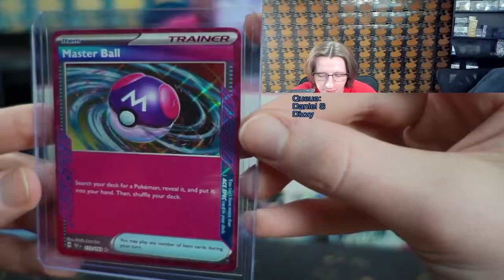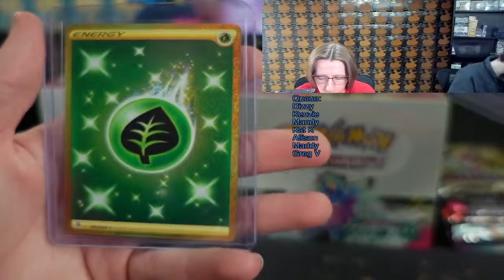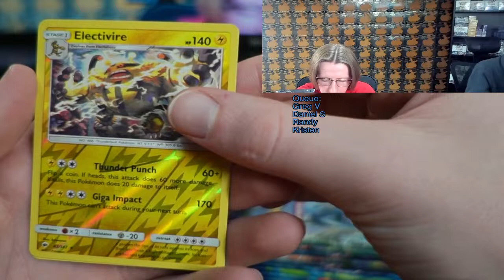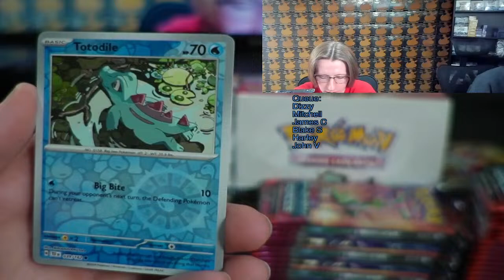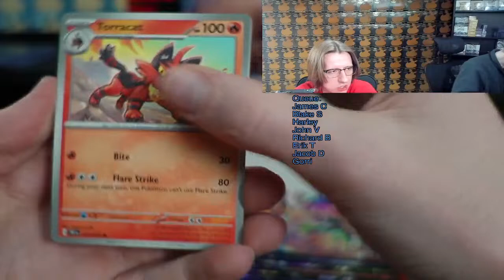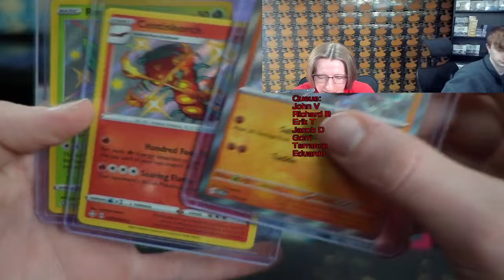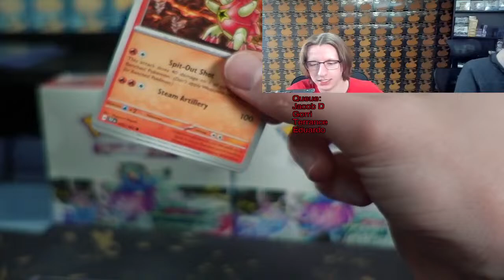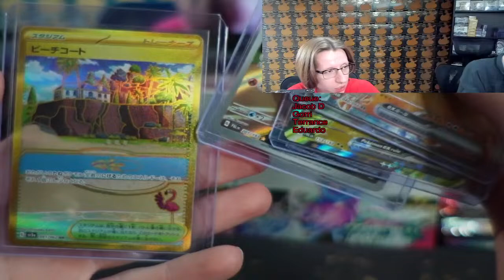LIVE Thursday Night Opening Pokemon Packs!